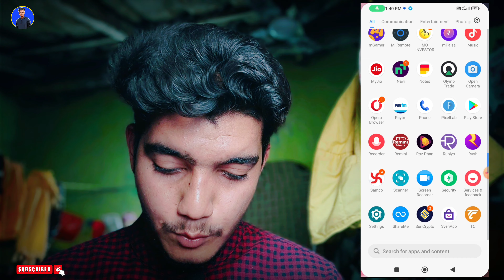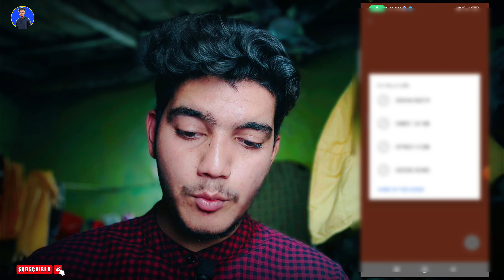new loan app today | Instant Personal Loan |instant loan app without income proof | Best Loan App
Hello Friends,

proof
new loan app today no cibil score
new loan app tamil 2024
new loan app today tamil
new loan app today 2024
new loan app today india
new loan app 2024 today tamil
phone se loan kaise le sakte hain
phone se loan kaise le
phone se loan kaise len
phone se loan kaise liya jata hai
2024
instant personal loan without
income proof
instant personal loan without cibil
SCore
instant loan app without income
proof
instant loan app without cibil
SCore
telugu
in telugu
without cibil instant loan
O interest mobile phone
O interest home loan
O interest loan app 2024
0 interest voucher binance
O interest par loan kaise len
O interest loan app tamil
0 interest loan app for students
0 interest loan app
pay later app without cibil score
pay later app tamil
instant loan
instant personal loan
lone app
lon app
loan aap
app loan
loan app
loan
new personal loan app 2024
2024 new loan app
best loan app
instant loan